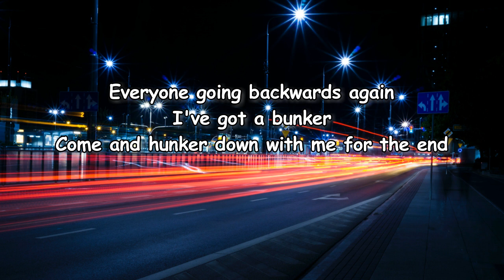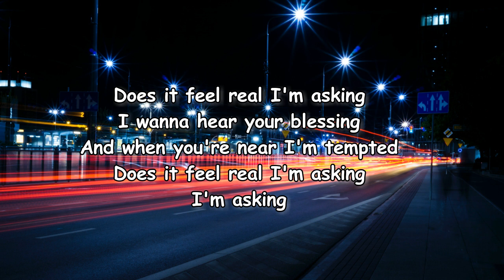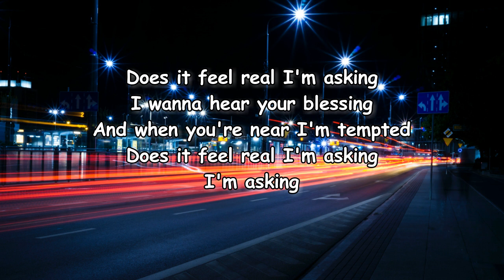Kid Bloom - Does It Feel Real Lyrics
Does It Feel Real Lyrics:

[Verse 1]
Won't you pretend for a minute
Pretend for me
Don't want to bother you for your company
What's going on
Everyone going backwards again
I've got a bunker
Come and hunker down with me for the end

[Chorus]
Does it feel real I'm asking
I wanna hear your blessing
And when you're near I'm tempted
I'm asking

[Verse 2]
I went to college got the knowledge
Then went off on my own
(On his own)
I turned out just fine haha
I'm amazed everyone remained the same as before

[Chorus]
I'm asking

[Chorus]
I'm asking